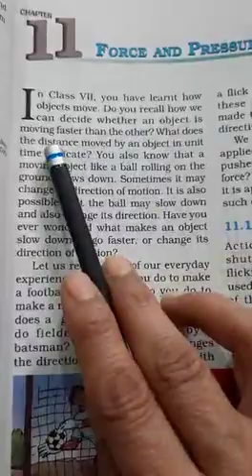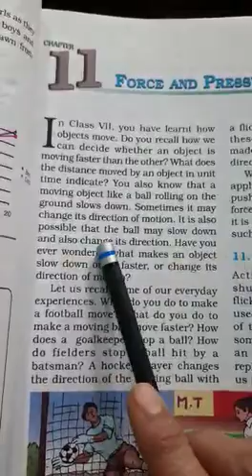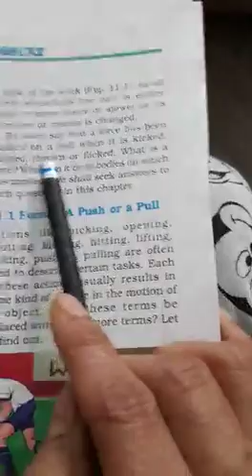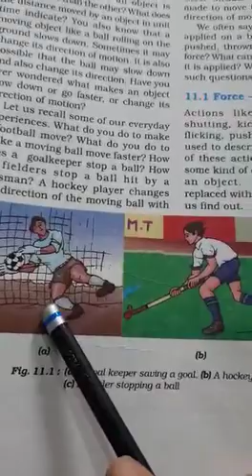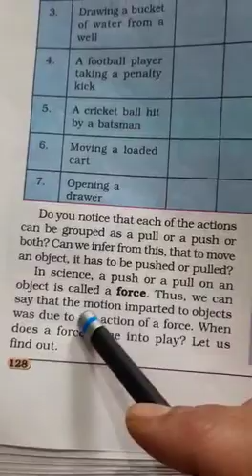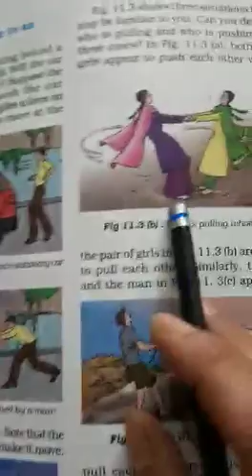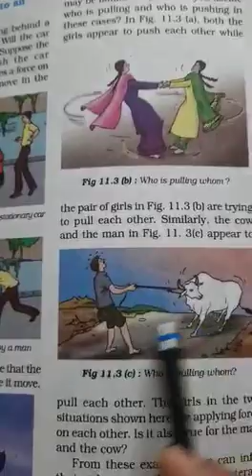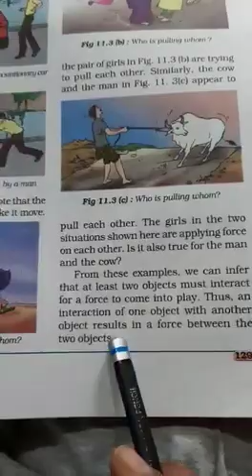class 8 th lesson 11 Force and Pressure:tanuja